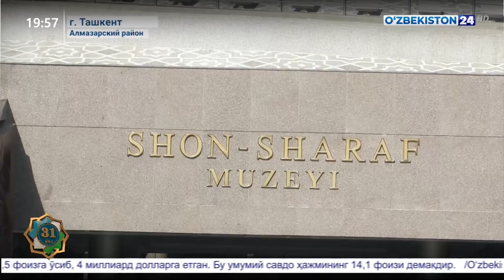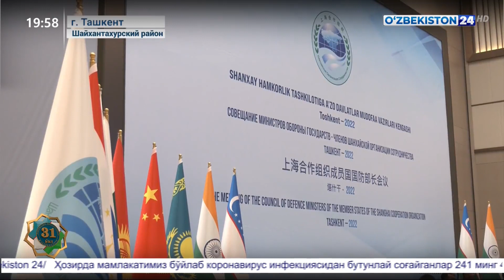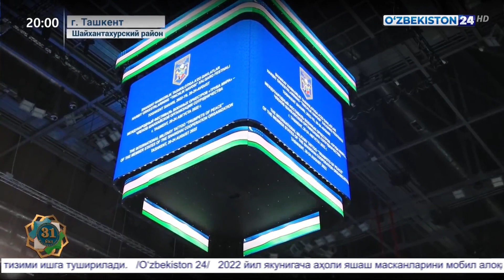Новости 24 | Совещание министров обороны стран ШОС